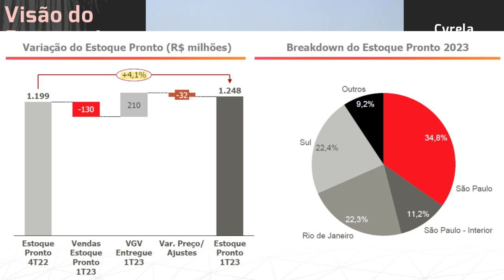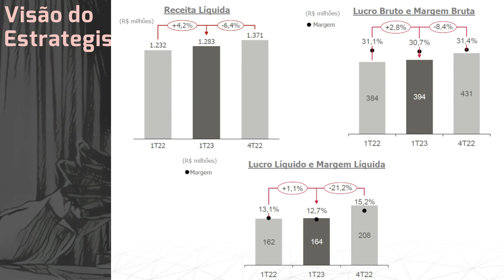21.05.2023 - Visão do Estrategista - Resultados Cyrela 1T23 - CYRE3